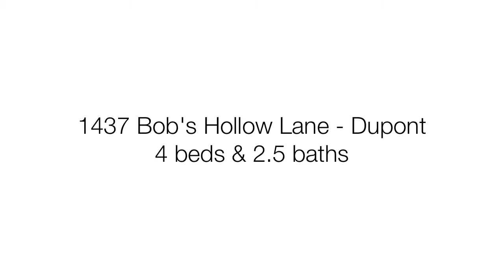1437 Bob's Hollow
Stunning 4 bedroom 2.5 bathroom home with formal grand living/dining room, family room off eat in kitchen and fresh paint. All kitchen appliances included, pantry, sizable utility room with washer/dryer hook-up. All 4 bedrooms upstairs. 2 car garage off alley and fenced back yard! Forced air heat gas. No pets.